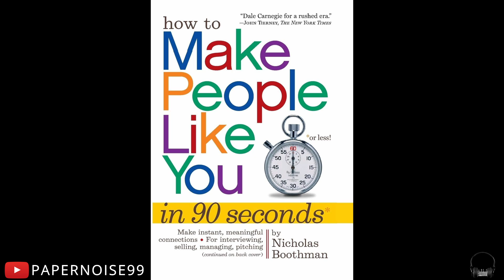AudiobooK Lesson no. 7.It's Not All Talk-It's Listening, Too.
AudiobooK How to make people like you less then 90 Seconds
By Nicholas Boothman, Lesson no. 7.
It's Not All Talk-It's Listening, Too.